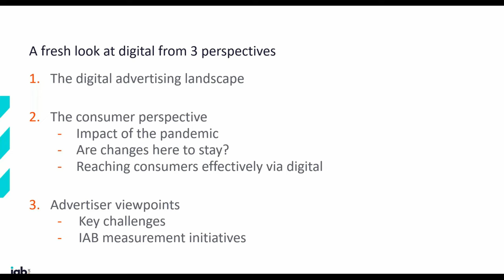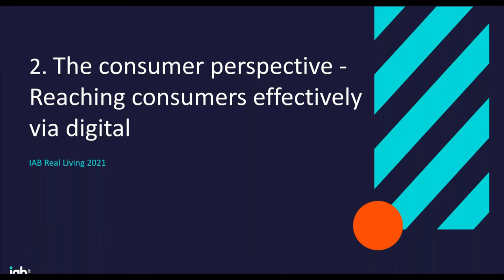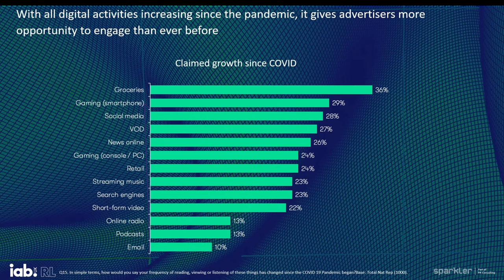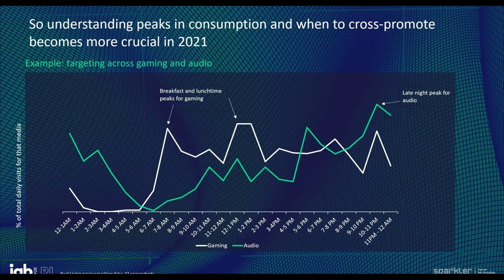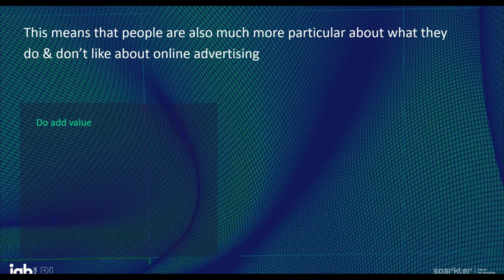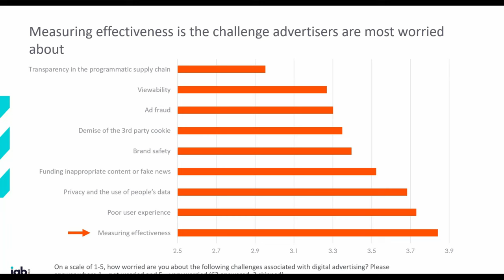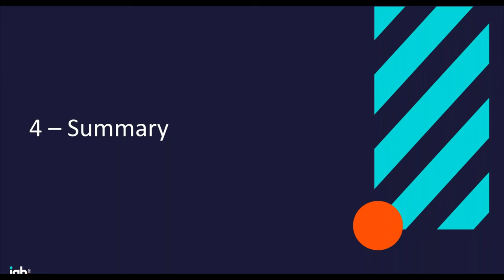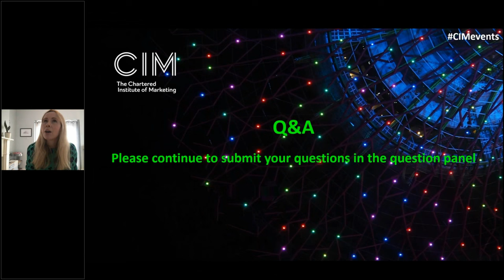Digital Marketing Conference - Day One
For many years, our Digital Marketing Conference has been the go-to event for anyone wanting to stay at the cutting edge of our profession. For this event, we’ve brought together a special selection of some of our most popular speakers – ready and willing to share their knowledge and insights.

Day one programme:

Hannah Bewley - Senior Research & Measurement Manager at the Internet Advertising Bureau (IAB), will reveal the findings from the Real Living research which looked at online usage booms during lockdown. She'll also share other key digital trends, such as the latest headline digital Adspend figures.

Katie Hart - Director of Katie Hart Ltd, will discuss the fascinating topic of neuromarketing and reveal the insights and opportunities it provides.